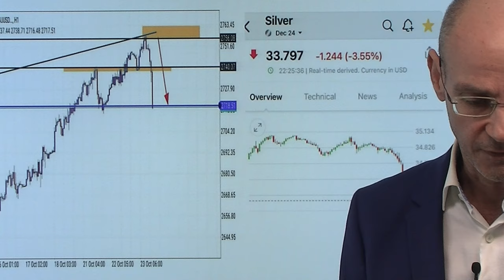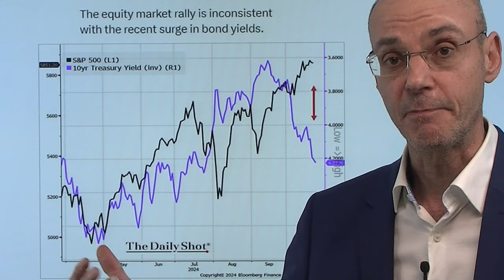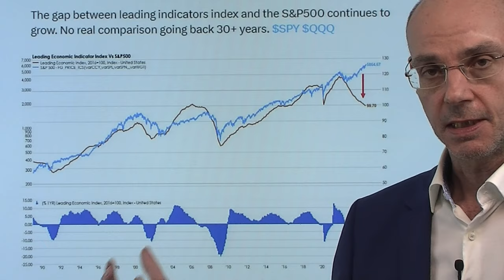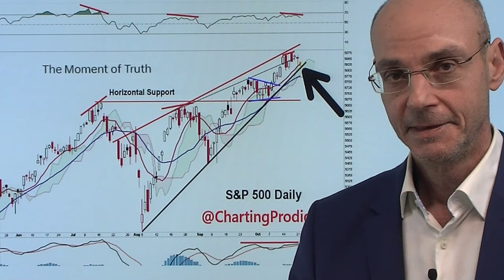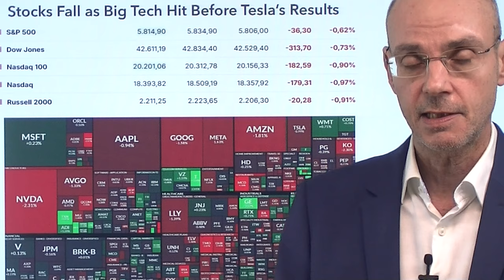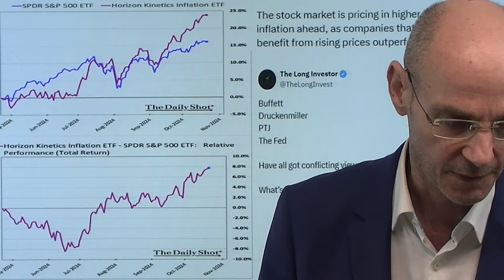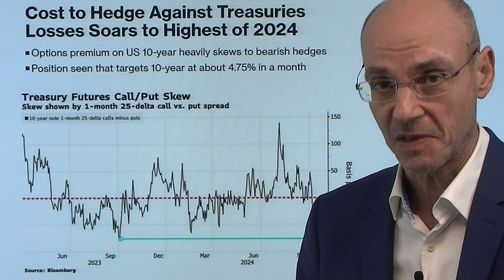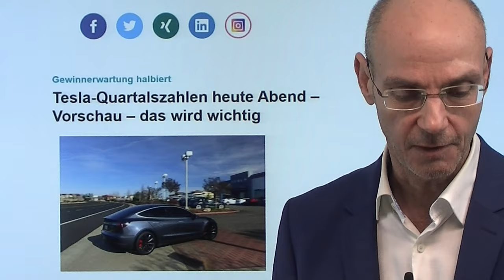Gold korrigiert - erwischt es jetzt auch die Aktienmärkte? Marktgeflüster Teil 1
2. Tesla-Quartalszahlen heute Abend – Vorschau – das wird wichtig

Gold erreichte heute den fünften Handelstag in Folge ein neues Allzeithoch, dann folgte nachmittags eine Korrektur - erwischt es jetzt auch die Aktienmärkte? In Relation zur Geldmenge und zu den Aktienmärkten ist Gold weiter billig - während die Bewertung der Aktienmärkte historisch hoch ist. Der starke Dollar und die weiter steigenden Kapitalmarkt-Zinsen aber sind ein immer stärker werdender Gegenwind für die hohen Aktien-Bewertungen. Kommen wir jetzt in eine Phase, wo "alles" fällt - also risk-off? Die Fall-Höhe ist hoch - kommt der Moment der Wahrheit? Heute wichtig nachbörslich die Zahlen von Tesla..